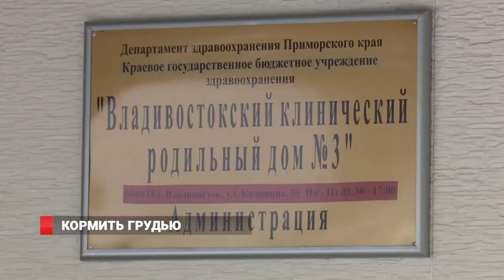Неделя грудного вскармливания во Владивостоке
Всемирная неделя грудного вскармливания проходит во Владивостоке. Врачи неонатологи учат мам прикладывать младенцев к груди и правильно питаться.